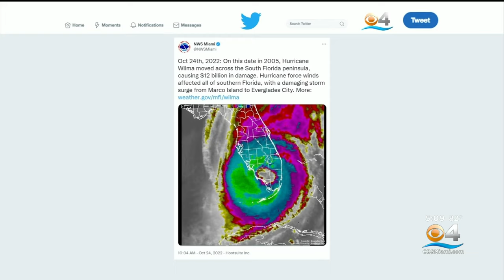17 Years Since Hurricane Wilma Hit South Florida